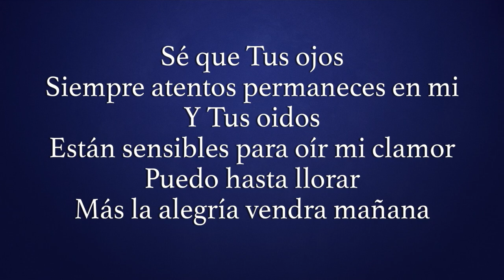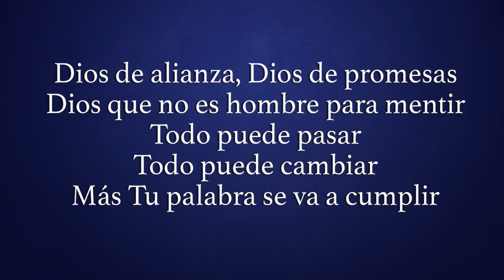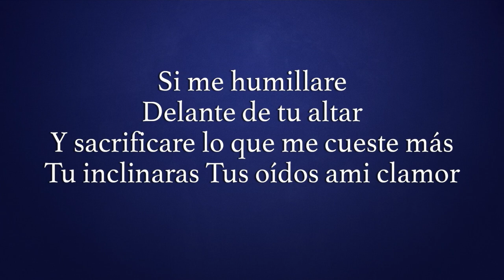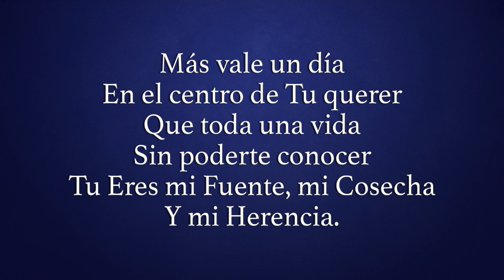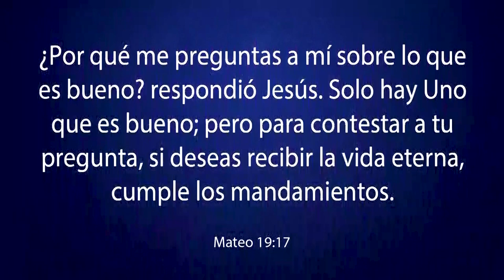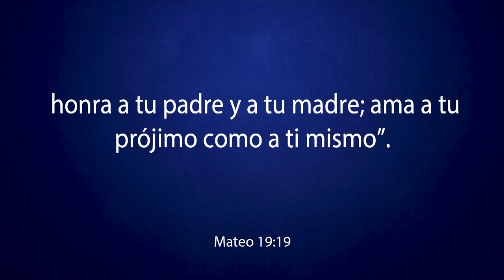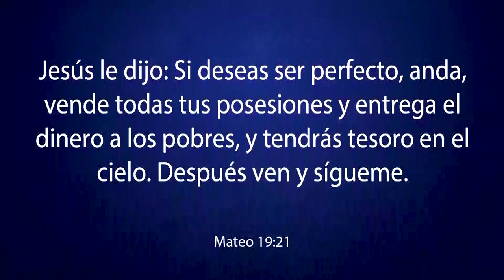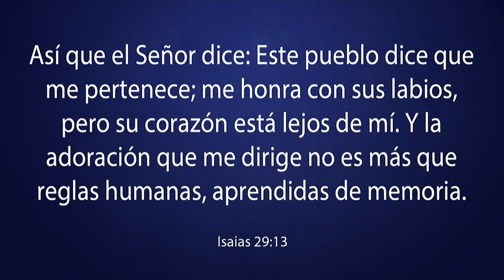“El Nuevo Nacimiento”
No hay nada más glorioso que tener paz interior porque el Espíritu Santo habita dentro de ti. Pero para esto hay que tener un verdadero nacimiento y dejar que posesiones de cosas o alguien impida este acontecimiento en su vida.